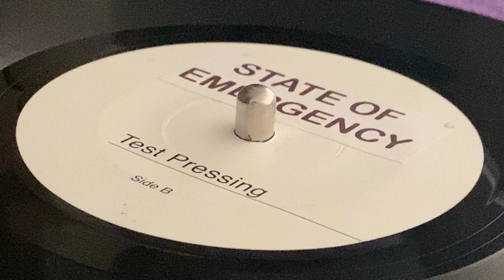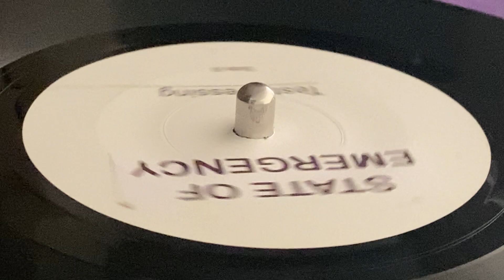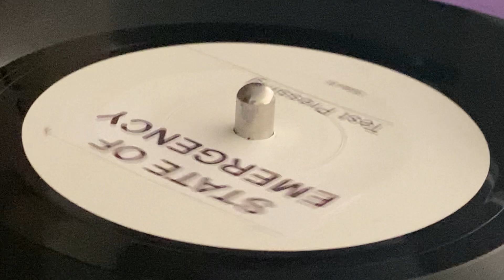Version (LUCIANO ~ State Of Emergency, The Man From Yard Riddim, B Side)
Prod & Arr : Gilles Geuggis ~ ADDIS RECORDS ~ Mix : Jim "Bonzai" Caruso ~ Dist : Top Ranking Sound (TRS Records), Evidence Music ~ Visual : Jwah Dub & Franck Blanquin ~ 7'', Test Pressing, Limited Edition ~ 2020 ~ Europe ~ The Man From Yard Riddim ~
Backing Vocals : Earl Smith Jr., Maria Smith
Bass : Stuf Addis
Drums : Antonin Chatelain
Electric Guitar : Mitchum Chin, Thomas Broussard
Piano, Organ, Keyboards : Mathias Liengme
Clavinet, Percussion : Gilles Geuggis
Saxophone : Guillaume Briard
Trombone, Trumpet : Didier  ~